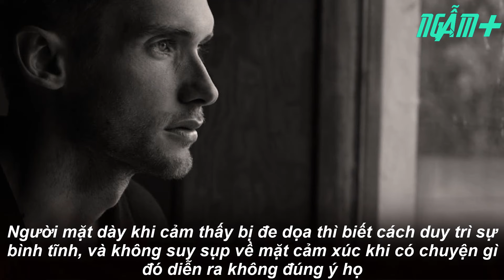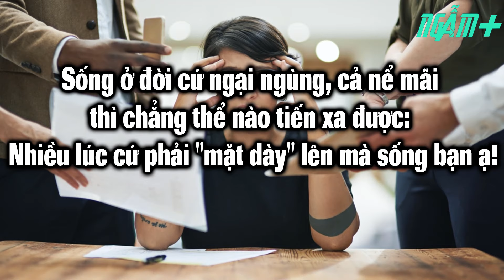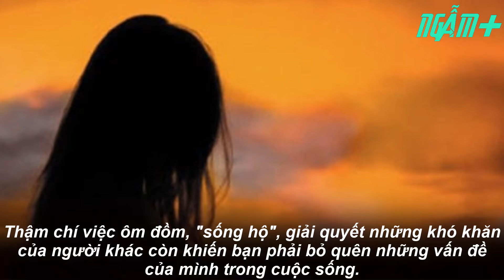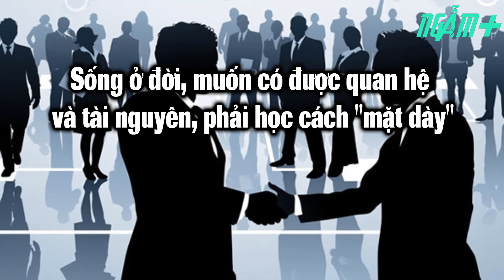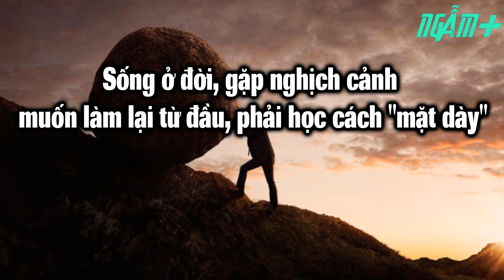Người không vì mình trời tru đất diệt, có 5 việc mặt phải dày | Ngẫm Plus